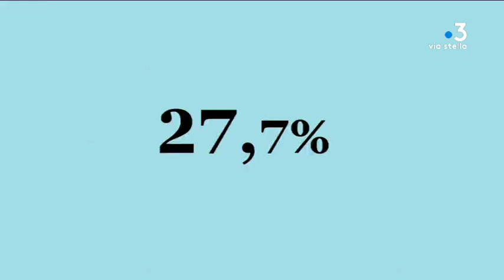Élections européennes : comment expliquer le score du Rassemblement National en Corse ?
Dimanche 26 mai, le parti d’extrême droite, le Rassemblement National, est arrivé en tête des élections européennes, en Corse, avec 27,7 % des voix. Un score en continuité par rapport aux Européennes 2014 et des Présidentielles de 2017. Décryptage.

Intervenants - André Fazi, politologue et maître de conférences en sciences politiques à l'Université de Corse.
Equipe - Solange Graziani ; Christian Giugliano.